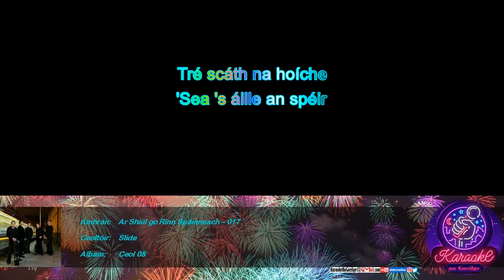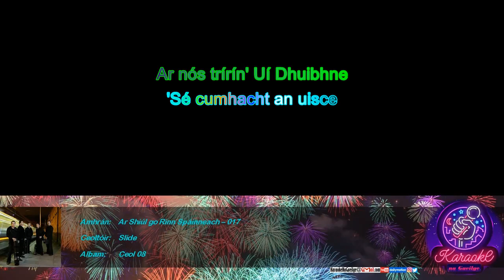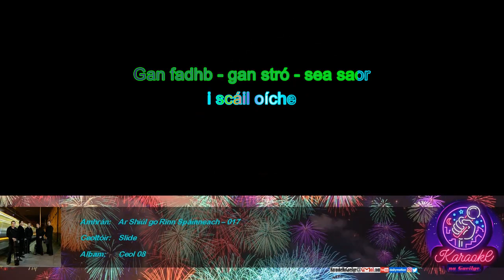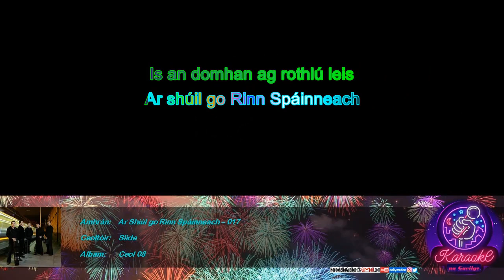KnaG 017 – Ar Shiúl go Rinn Spáinneach – Slide [Mód Éasca – Glór 20%]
KaraokeNaGaeilge:
Tionscadal deonach –  gan brabús – gan airgead a thuilleamh  – saor in aisce – agus beidh sé go deo!

Is é an taon sprioc amháin atá ag KaraokeNaGaeilge ná cur chun cinn na Gaeilge agus an cheoil as Gaeilge.

Iarratais/ceartúcháin:
KaraokeNaGaeilge[ag]gmail[punc]com

Liricí:
Tré scáth na hoíche
'Sea 's áille an spéir
Íomhá ildaite
Mo chroí líonta
Le cúis soiléir
Glac uile 'tá caite
Gach fadhb - gach stró - 's mé saor
Ar shlí firinne
A shiúlaim go Samhain
Le muinín íosánach
Lán dóchas aigne
Áit díomá an-domhain
Aistear mín fánach
Gan fadhb - gan stró - 's mé saor
Taca ó na reált'
Is an domhan ag rothlú leis
Ar shúil go Rinn Spáinneach
Cloisim pianta ag sceith
Ó thonn farraige
Ar nós trírín' Uí Dhuibhne
'Sé cumhacht an uisce
Ag creimeadh carraige
'S ag múscailt mo chuimhne
Gan fadhb - gan stró - sea saor
i scáil oíche
Feicim áil 's gráinne
ionadh anocht agus báisteach inné
Trá sínte
Thar rinn na Spáinne
Glac mo chorp is fág áit mé
Gan fadhb - gan stró - 's saor